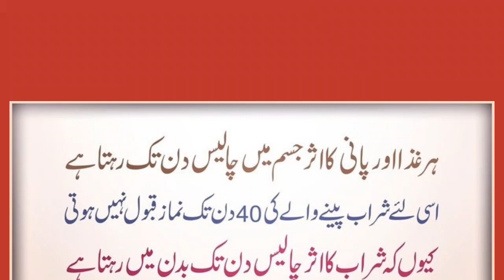alcohol effect || the effect of alcohol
healthh.s.